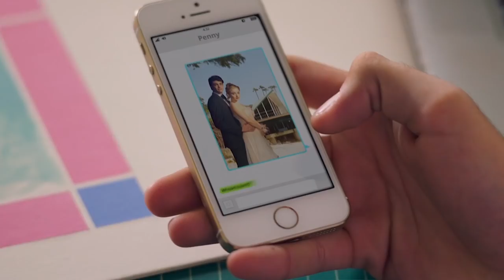SPF 18 - Trailer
Age of the Nerd Video is proud to present the official trailer for SPF 18! From acclaimed L.A.-based artist Alex Israel comes SPF-18, a new coming of age dilm. With high school over, eighteen-year-old Penny Cooper has the perfect summer planned out with her cousin Camilla and heartthrob surfer Johnny Sanders Jr., the boy she has pined after for years. But when a mysterious country musician Ash Baker shows up on the beach, Penny is suddenly questioning everything.

Starring Carson Meyer, Noah Centineo, Bianca Santos, Jackson White, and Sean Russel Herman, and featuring Rosanna Arquette, Molly Ringwald, Keanu Reeves, and Pamela Anderson, and featuring music from Fleetwood Mac, The Buggles, Duran Duran, Spandau Ballet, The Cars, Men Without Hats, and many more, SPF-18 exclusively hits iTunes on SEPTEMBER 29, 2017!